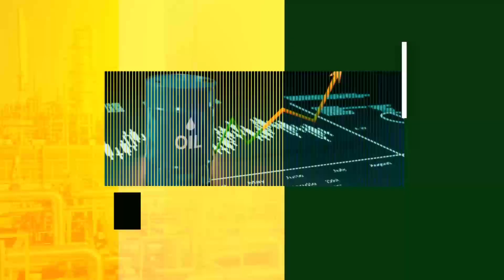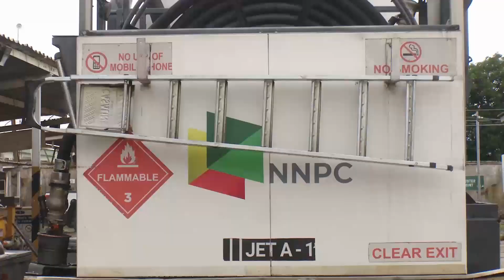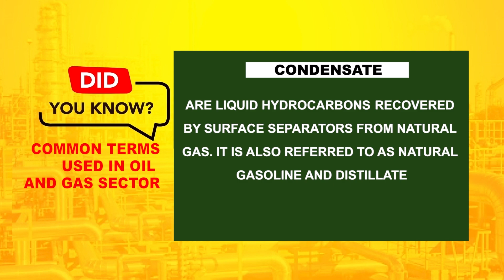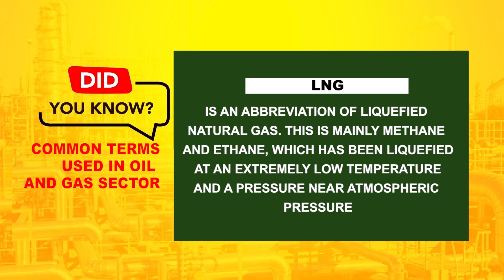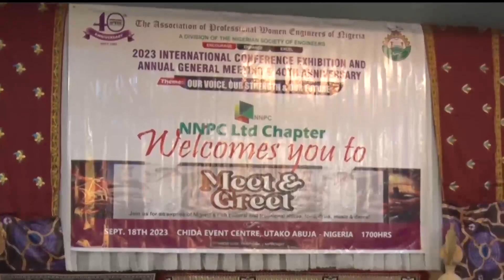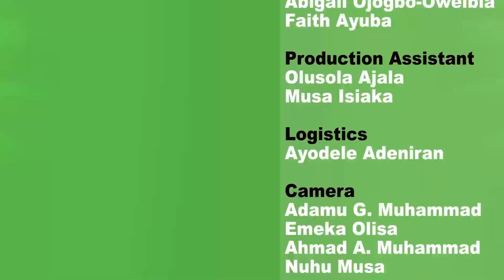Energy and YOU! - Episode 27